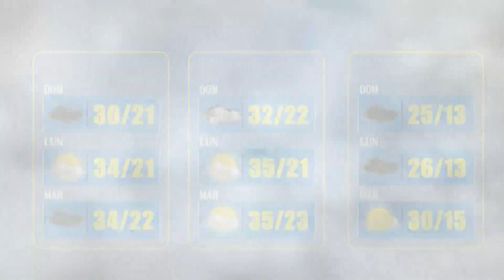El Clima de Bolivisión – 24 de octubre del 2022